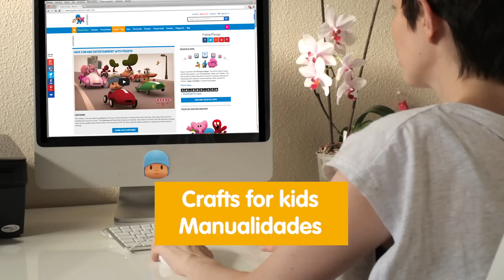Pocoyo Arts & Crafts: Pinças do futebol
Hora e meia de Pocoyo!